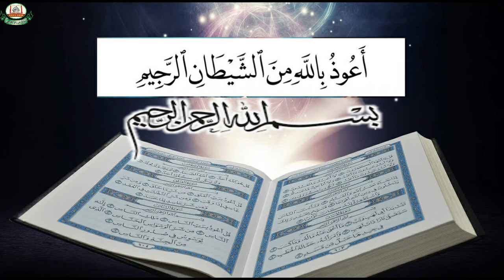Tafseer Surat AlBaqarah Ayaat 207 - 209 by Nausheen Imran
Tafseer Surat AlBaqarah Ayaat 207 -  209
DetailedTafseer Series.
Tajweed Series.
Hadith series.